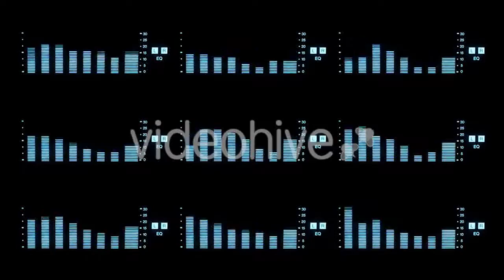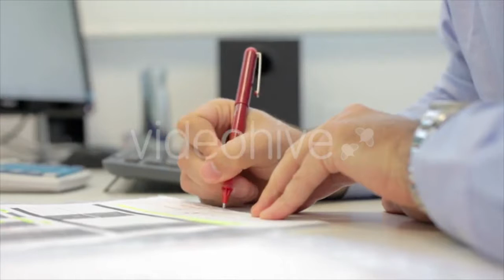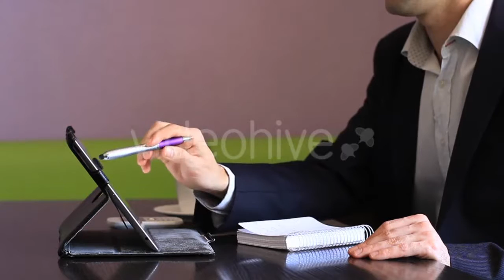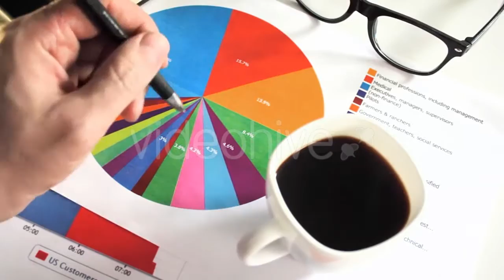A Man Gets a Bad Message On Telephone - (people) | Stock Footage Mega Pack +40 items